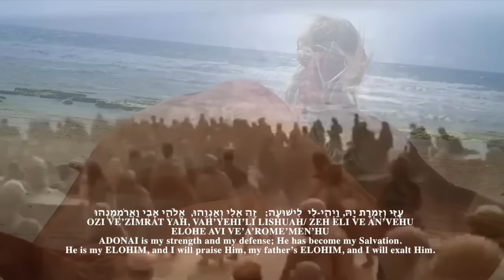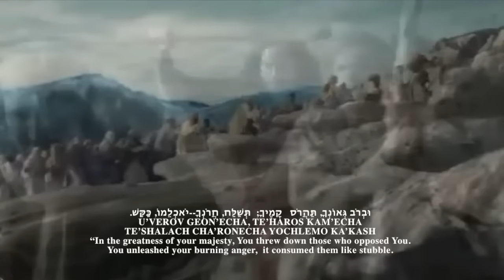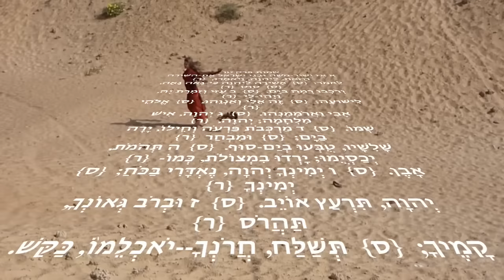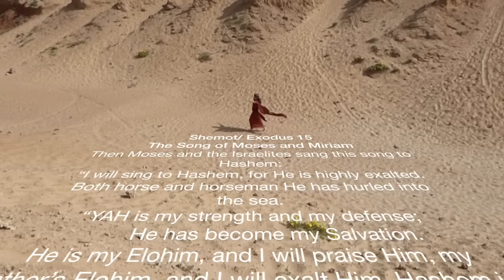אליחנה ״שירת הים״ (שמות פרק טו) Elihana "SONG OF THE SEA" Exodus 15 שיר חדש לפסח!!!!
אליחנה אליה ״שירת הים״  (שמות פרק טו)
Elihana  "SONG OF THE SEA" Exodus 15